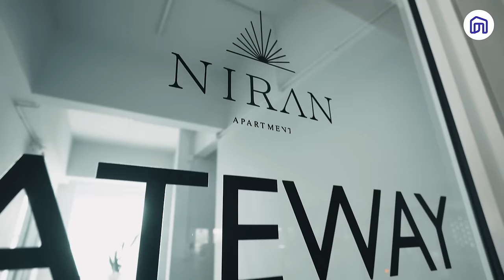Minimal Futuristic! มาแต่งเป็นอพาร์ทเม้นท์ได้ยังไง?! กับ Niran Apartment | NocNoc Inspire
💫 NocNoc Inspire วันนี้ ขอพาทุกคนมาดูอพาร์ทเม้นท์ที่แหวกแนวไม่ซ้ำใคร
Niran Apartment ที่แต่งออกมาให้มีทั้งความ มินิมอล และ
😎 อะไรคือแรงบันดาลใจในการตกแต่งสไตล์นี้ ไปฟังจากปากเจ้าของกันได้เลย